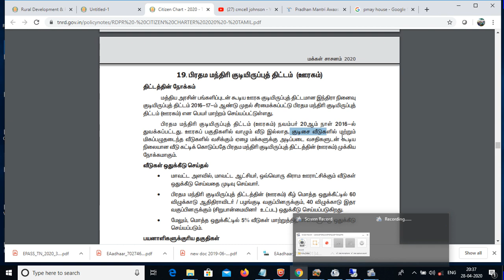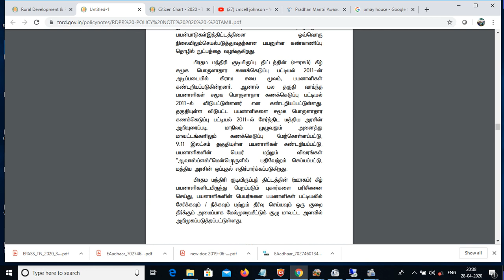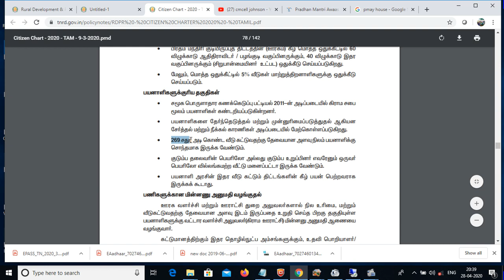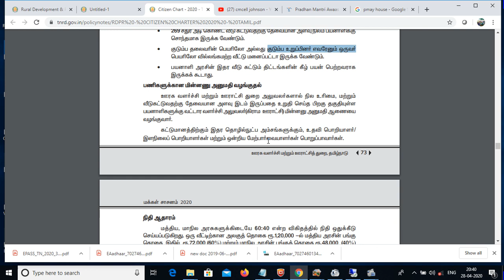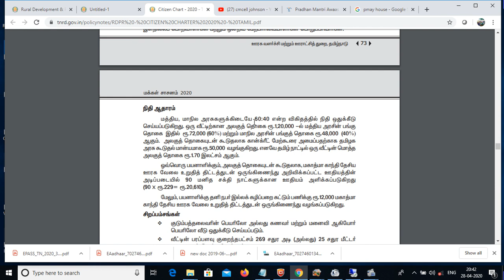Pradhan Mantri Awas Yojana | பிரதம மந்திரி குடியிருப்பு திட்டம் | சிறப்பம்சங்கள் & பயனாளிகளின் தகுதி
பிரதம மந்திரி குடியிருப்பு திட்டம்

1.சிறப்பம்சம்
2.பயனாளிகளின் தகுதி
3.ஒதுக்கீடு விபரம்
4.திட்ட செயலாக்கம்

Pradhan Mantri Awas Yojana ( PMAY )

அறிவோம் - *பகிர்வோம்*
*விழித்திரு*! விலகி இரு!! *வீட்டில் இரு*!!!

👉 *_Available reports_* 👈

🎯 Beneficiary list
🎯 *Submitted bank account*
🎯  Approved amount
🎯 *Beneficiary home status*